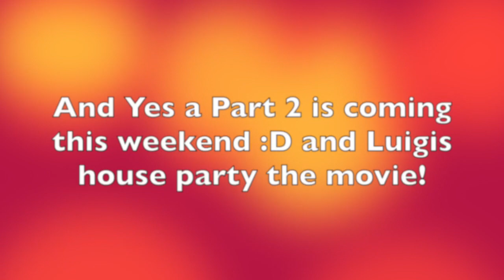Late Summer Special Part 1, 2021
About us

Welcome to are YouTube Channel! We make Super Mario Plush Videos for all ages and Kids and they will be always Family Friendly and Clean to watch as a Family! We also make Minecraft Family Friendly Videos too that's on are other YouTube Channel we haven't made it yet sorry but it will be coming soon Hopefully! Sorry that we hadn't made any new Mario Plush Videos it's because we where really Busy making them and because of other things too sorry about that! We will be making new Super Mario Plush Videos soon like maybe, This weekend or next weekend or in 2 days or 4 days sorry for the really Long wait! Are other Video game Channel will always be Family Friendly and Kid Friendly too and we will be making Minecraft Videos with are Friends and other Video game Videos too like, Minecraft, Blockheads, Hay Day, Clash of Clans, and more! and

Facebook: Not yet sorry that will come soon!

Twitter Sorry Not yet that will come soon!

Google +: Bigluigifan

Twitch: Sorry Not Yet that will come soon with are Other Channel!

Minecraft PC name: IceKing703

Minecraft PE name: MountainBoy702

Pinterest Not yet sorry that will come soon!